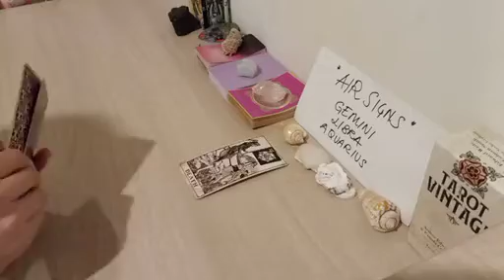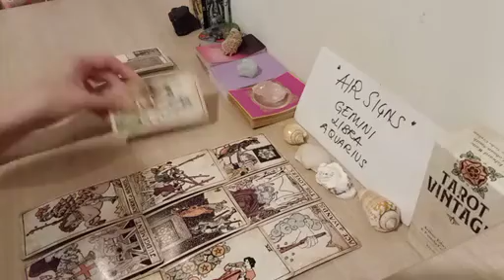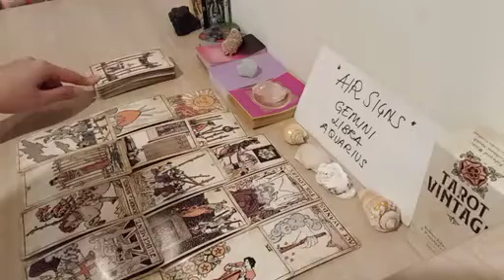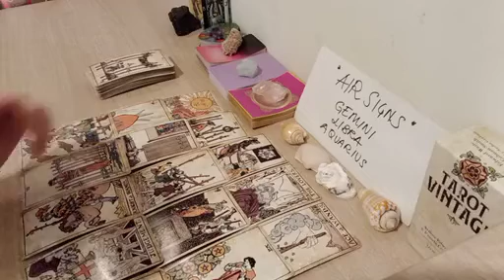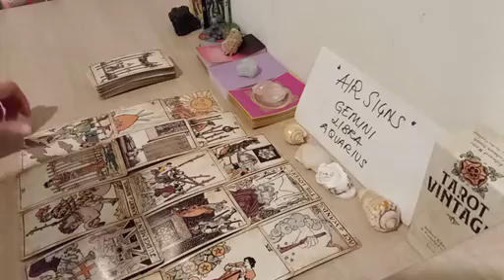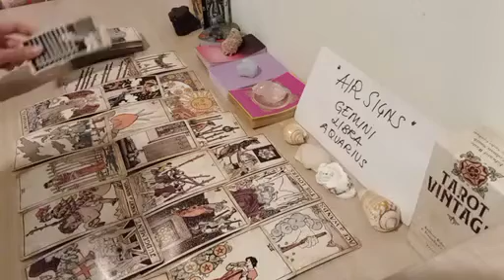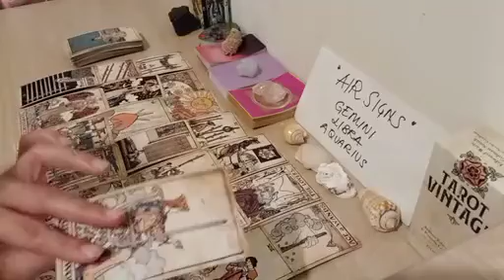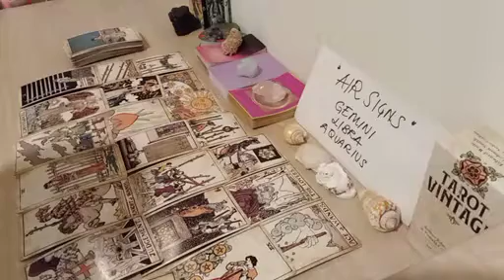GEMINI 🙈 THIS PERSON IS PINING FOR YOU RIGHT NOW BECAUSE...🤫 JANUARY 2024 TAROT READING